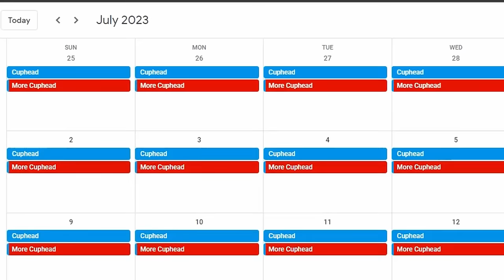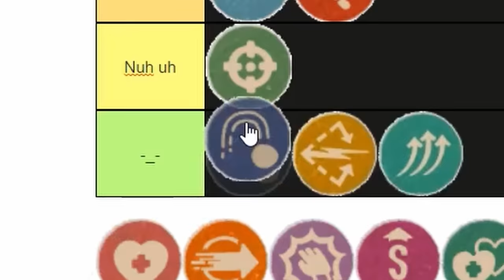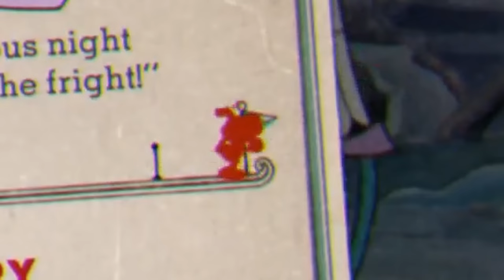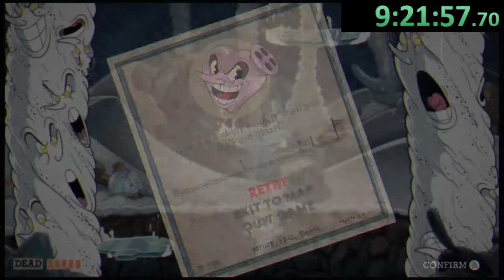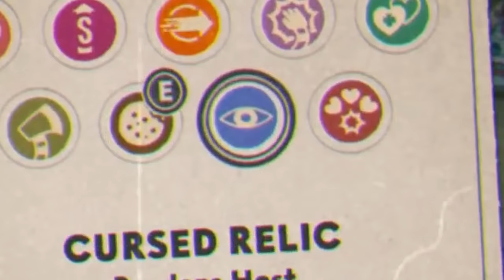Can You 300% Cuphead ONLY Using the Lobber?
Can You 300% Cuphead only using the Lobber? Yes. Yes you can.

In this video, I put my Cuphead skills to the test. Using only the lobber turned out to be a more difficult challenge than I anticipated.